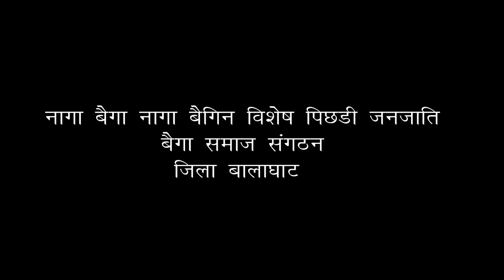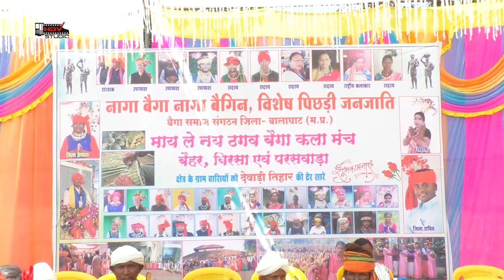नागा बैगा नागा बैगिन मूर्ति अनावरण | घुरसीबहेरा | गढ़ी ३०.१०.२०२२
नागा बैगा नागा बैगिन मूर्ति अनावरण  2022 Ghursibahera , koylikhapa ,  garhi  baihar  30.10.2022